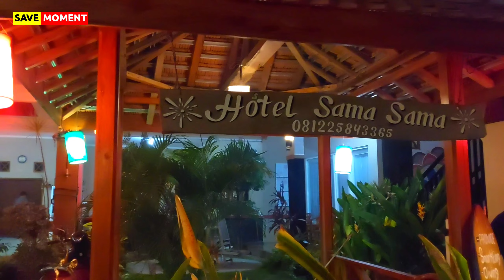🔴 KARIMUNJAWA TERBARU‼️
KARIMUNJAWA ISLAND JEPARA JAWA TENGAH.
pada video ini hari pertama (DAY 1) Kita explore karimunjawa snorkeling di pulau menjangan kecil karimunjawa dan menikmati sun set di pantai ujung gelam karimunjawa

saksikan video berikutnya explore karimunjawa  part 2 nya yaah atau hari kedua (DAY 2)

Video dibuat pada hari Sabtu, 27 Agustus 2022.
Semoga video ini bermanfaat, dapat memberikan informasi wisata.

Karimunjawa
karimunjawa national park
karimunjawa dimana
karimunjawa island
karimunjawa resort
karimunjawa jepara
karimunjawa trip
karimunjawa hotel
karimunjawa diving
karimunjawa airport
karimunjawa ada dimana
karimunjawa accommodation
karimunjawa archipelago
karimunjawa adalah
karimunjawa apartamentos
karimunjawa archipel
karimun jawa atm
karimunjawa beach
karimunjawa backpacker
karimunjawa boat ticket
karimunjawa blog
karimunjawa berenang dengan hiu
karimunjawa budget
karimunjawa best time to visit
karimunjawa buy house
karimunjawa covid 19
karimunjawa comprar casa
karimunjawa casas en venta
karimunjawa como llegar
karimunjawa casas
karimunjawa come arrivare
karimunjawa covid
karimunjawa clima
karimunjawa dari semarang
karimunjawa dari jepara
karimunjawa dimana sih
karimunjawa dive resort
karimunjawa dari jakarta
karimunjawa dari bandung
karimunjawa explore
karimunjawa eilanden
karimunjawa ekowisata
enjoy karimunjawa
karimunjawa real estate
bahari express karimunjawa tickets
explore karimun jawa
karimunjawa ferry
karimunjawa ferry schedule
karimunjawa flights
karimunjawa floating hotel
karimunjawa fun
flight karimunjawa semarang
food karimunjawa
ferry karimun jawa
karimunjawa gemilang
gunung karimunjawa
gambar karimunjawa
gempa karimun jawa
tanjung gelam karimunjawa
tour guide karimunjawa
pulau genting karimunjawa
pulau geleang karimunjawa
karimunjawa homestay
karimunjawa hiking
karimunjawa house for sale
karimunjawa honeymoon package
karimunjawa harga tiket
karimunjawa hari ini
karimunjawa hotel beach
karimunjawa island how to get there
karimunjawa island property for sale
karimunjawa is an archipelago
karimunjawa island what to do
karimunjawa instagram
karimunjawa indonesia comprar casa
karimunjawa info
karimunjawa journey
karimunjawa jadwal kapal
jakarta karimunjawa pesawat
jepara karimunjawa fast boat
jepara karimunjawa ferry
jakarta karimun jawa
karimunjawa kapal
karimunjawa kura kura resort
cara ke karimunjawa dari jakarta
karimun jawa ke bandung
kepulauan karimunjawa
kabupaten karimunjawa tts
ke karimunjawa dari semarang
kecamatan karimunjawa
karimunjawa letaknya dimana
karimunjawa lewat semarang
karimunjawa land for sale
karimunjawa lobster
karimun jawa lumba-lumba
listrik karimunjawa
lowongan karimunjawa
karimunjawa vs lombok
karimunjawa map
karimunjawa malaria
karimunjawa malam hari
karimun jawa maldives indonesia
karimun jawa mancing
mixue karimun jawa
menuju karimun jawa
karimunjawa weather march
karimunjawa nightlife
karimun jawa naik mobil
karimun jawa naik kereta
karimun jawa naik pesawat
karimun jawa naik motor
nyebrang karimunjawa dari jepara
nyebrang karimunjawa
karimunjawa open trip
karimunjawa opiniones
karimunjawa orang mana
royal ocean karimunjawa
ombak karimunjawa hari ini
oleh2 karimunjawa
karimunjawa open water
orang karimun jawa
karimunjawa paket
karimunjawa pesawat
karimunjawa penginapan
karimunjawa paket wisata
karimunjawa property for sale
karimunjawa package
karimunjawa paket honeymoon
karimunjawa pasir putih
karimunjawa review
karimunjawa restaurant
karimunjawa resort hotel
karimun jawa rekomendasi
rumah karimun jawa
karimun jawa resto
karimunjawa snorkeling
karimunjawa semarang
karimunjawa surfing
karimunjawa shark pool
karimunjawa surabaya
karimunjawa startup island
karimunjawa street food
karimunjawa solo
karimunjawa tour package
karimunjawa tour guide
karimunjawa terletak di
karimunjawa travel
karimunjawa tsunami
karimunjawa things to do
karimunjawa tour travel
taman nasional karimunjawa untuk melindungi
tambak udang karimunjawa
ukm karimunjawa
karimunjawa via semarang
karimunjawa vluchten
deepsky villa karimunjawa
karimun jawa villa
karimun jawa visit
karimun jawa video
karimun jawa vector
karimunjawa weather
karimunjawa wisata
karimunjawa what to do
karimunjawa weather this weekend
weather in karimunjawa
karimunjawa wikipedia
karimun jawa wiki
karimunjawa youtube
yogyakarta to karimunjawa
yogyakarta karimunjawa
karimunjawa dimana ya
karimun jawa yang keren
karimun jawa yang baru
karimun jawa travel
karimunjawa
karimunjawa national marine park is located about 45 miles from jepara